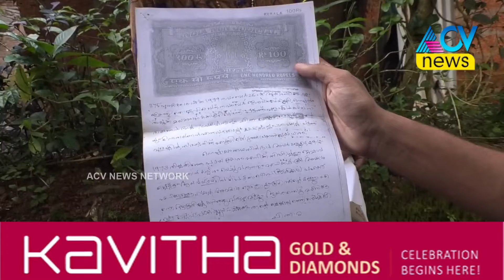പട്ടയത്തിനായ് കാത്തിരിക്കുകയാണ് പട്ടിത്തറ കക്കാട്ടിരിയിലെ കുഞ്ഞാമ്പു കോളനിക്കാർ